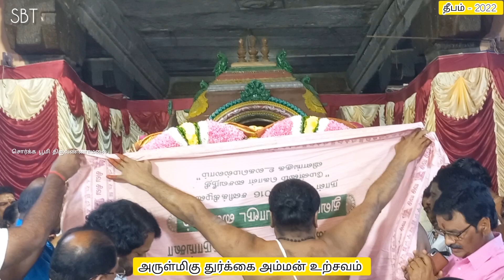அருள்மிகு துர்க்கை அம்மன் உற்சவம் |தீபத்திருவிழா 2022 | Deepam Festival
அருள்மிகு அண்ணாமலையார் திருக்கோயில் தீபத்திருவிழா 2022, எல்லை தெய்வம் துர்க்கை அம்மன் உற்சவம் 🙏

விடியோவை பார்த்தமைக்கு நன்றி

சொர்க்க பூமி திருவண்ணாமலை youtube channel க்கு ஆதரவு தாருங்கள்,
Share பண்ணுங்க
Like பண்ணுங்க 🙏

இயன்றதை செய்வோம் இயலாதவர்களுக்கு .